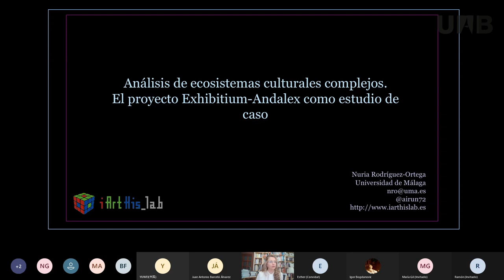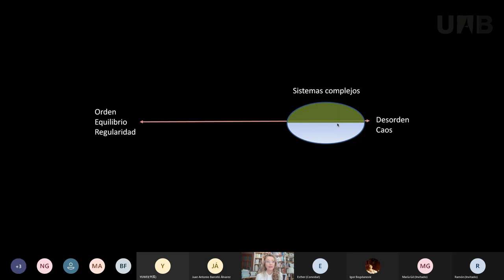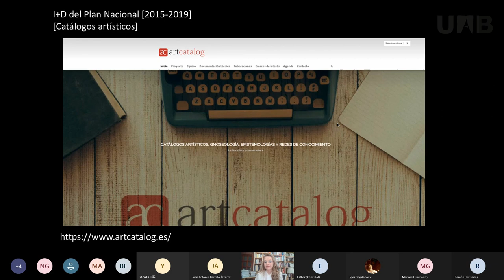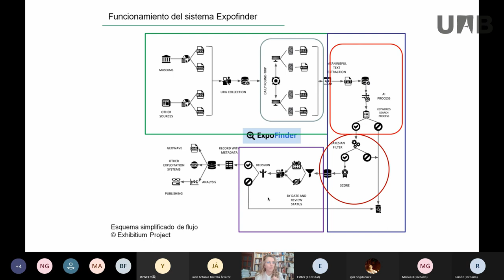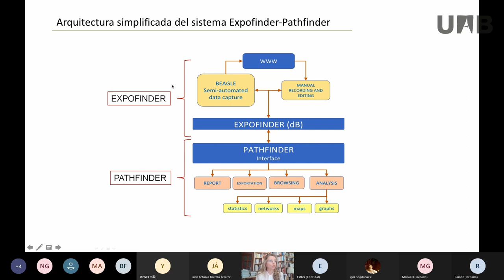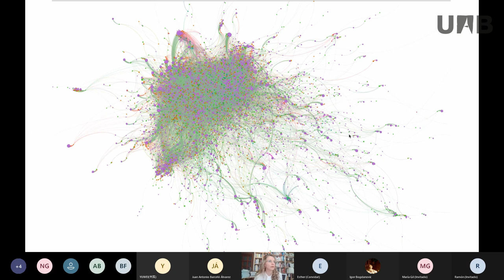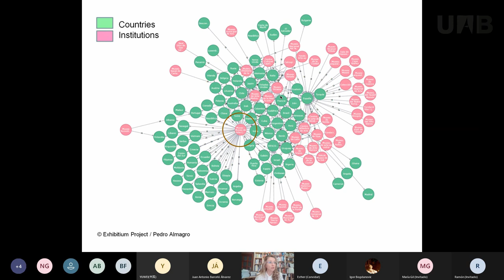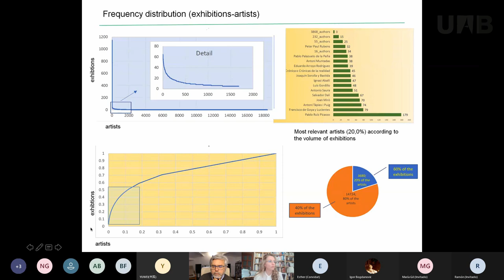Análisis de ecosistemas culturales complejos en Historia del Arte. El proyecto Exhibitium-Andalex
Una de las líneas de investigación más interesantes que nos ofrece el análisis de grandes conjuntos de datos es la posibilidad de indagar en la configuración, estructuras, lógicas y dinámicas de transformación de los sistemas complejos. El campo del arte constituye un escenario especialmente interesante para estudiar los sistemas complejos que emergen en el dominio cultural. Ahora bien, estas indagaciones exigen toda una serie de condiciones previas, desde la existencia de conjuntos de datos adecuadamente estructurados, descritos y balanceados, hasta el diseño de modelos conceptuales y matemáticos específicamente concebidos para analizar las dinámicas propias del dominio cultural que se esté estudiando. A partir del caso de estudio concreto que representa el proyecto Exhibitium-Andalex, se realizará un recorrido completo de las circunstancias involucradas en el desarrollo de este tipo de proyectos, desde el modelado de la pregunta de investigación hasta la derivación de conocimientos significativos para el dominio objeto del análisis.

Nuria Rodríguez Ortega es catedrática de Historia del Arte y directora del Departamento de Historia del Arte de la Universidad de Málaga donde dirige iArtHis_Lab un laboratorio de investigación, formación e innovación centrado en el estudio de la Historia del Arte y de la cultura artística desde perspectivas digitales, computacionales y tecno-críticas. Desde 2018, es también directora adjunta de la Cátedra Picasso Fundación Málaga, donde coordina el análisis de la producción gráfica de Picasso mediante tecnologías de Inteligencia Artificial. También ha sido miembro de la Cátedra Estratégica de Tecnologías de Vanguardias en Humanidades y de la Cátedra Estratégica de Videojuegos, Gamificación y Juegos Serios de la Universidad de Málaga. Fue fundadora y coordinadora de ReArte.Dix, la primera Red Internacional de Estudios Digitales sobre la Cultura Artística. Desde 2017, es la presidenta de la Sociedad Internacional de Humanidades Digitales Hispánicas, de la que fue su vicepresidenta desde su fundación en 2013. Es miembro de número de la Academia Europaea en la sección de Musicología e Historia del Arte. Desde 2007 hasta 2013, fue subdirectora del Museo del Patrimonio Municipal de Málaga. Sus investigaciones abordan la convergencia entre lenguajes computacionales, medio digital y cultura artística, con especial énfasis en la aplicación de analítica de datos para el estudio de sistemas culturales complejos, el procesamiento del lenguaje natural para el análisis de textos artísticos, la interpretación de nuevas epistemologías visivo-formales y la exploración de narrativas alternativas mediante tecnologías emergentes. También investiga de qué modo estas tecnologías emergentes están reformulando los procesos de categorización y ordenación de los objetos culturales y sus procesos.  Asimismo, ha publicado e investigado sobre museología crítica y poscrítica.

Data de la conferencia:

11 de Febrero 2022